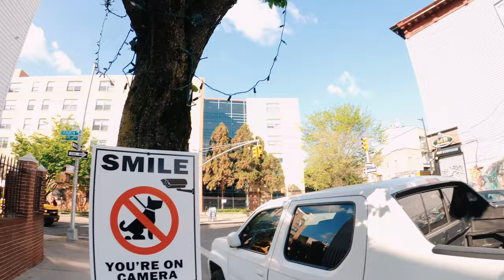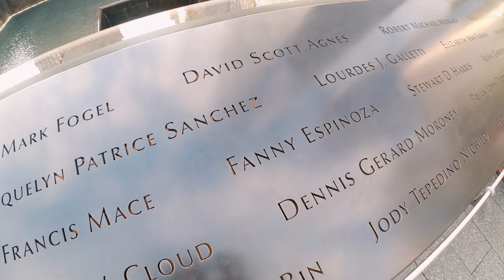Shooting Film in Williamsburg // NYC Vlog 2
Welcome to the 2nd Video from my Vlog series in NYC. This time we’re exploring Williamsburg and the FiDi. A lot of walking and talking, not too many photographs. But that’s the street photographers life :)